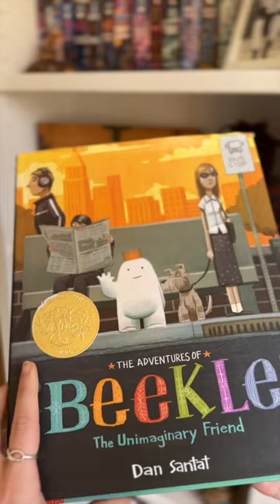Get your kids into fantasy (part 1 - picture books)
It's never too early to get your kids into fantasy! For part 1, I'm showing you some of my favorite fantasy picture books.

Instructions by Neil Gaiman
Over in the Woodland by Nicole and Shar Abreu
The Adventures of Beekle: The Unimaginary Friend by Dan Santat
The Pinkish, Bluish, Purplish Egg by Bill Peet
Cloudy with a Chance of Meatballs by Judi Barrett
The ABC's of D&D by Ivan Norman and Calab Cleveland